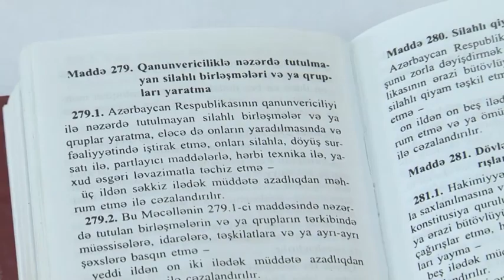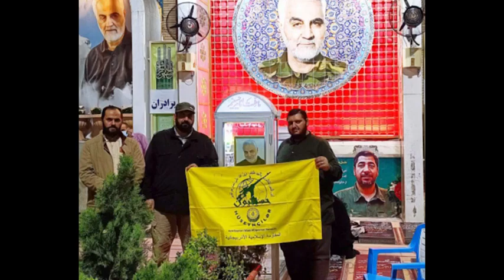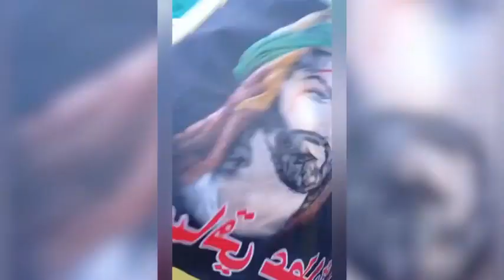DTX: İran xüsusi xidmət orqanının nəzarəti altında yaradılmış qanunsuz silahlı birləşmə ifşa edilib.